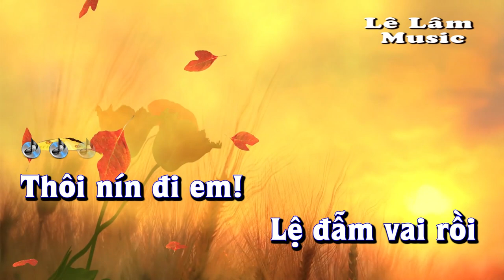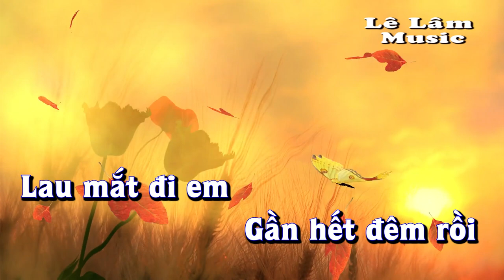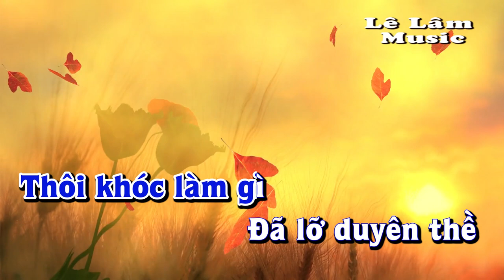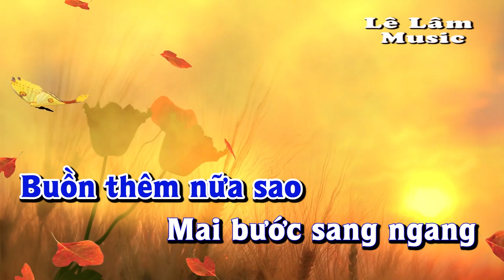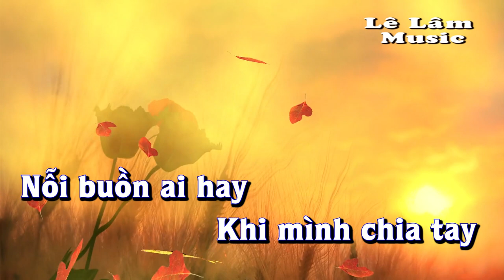Karaoke - SANG NGANG Tone Nam | Lê Lâm Music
Lê Lâm Music KaraokeSANGNGANGToneNam
KaraokeNhạcSốngSANGNGANGToneNam